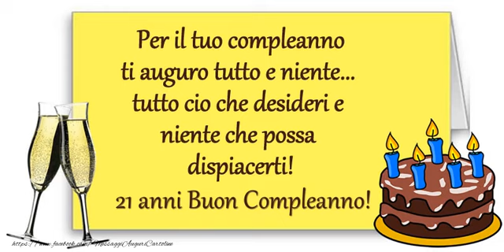Tanti Auguri 21 anni!